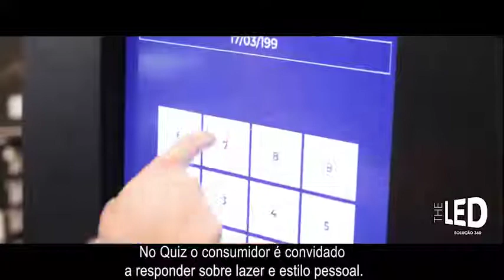QUAL CERVEJA É A SUA CARA? PROJETO AMBEV - CASE THE LED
Nosso desafio foi usar as melhores e mais modernas tecnologias e desenvolver softwares para criação de um circuito de comunicação, interação e engajamento do consumidor no PDV, que pudesse ter repercussão nas redes sociais. A proposta era conduzir a jornada de compra do consumidor de forma que, este, além de chegar até a ativação, tivesse uma experiência personalizada e memorável com as marcas da Cervejaria AMBEV, expandindo as fronteiras do PDV. Quer saber mais?